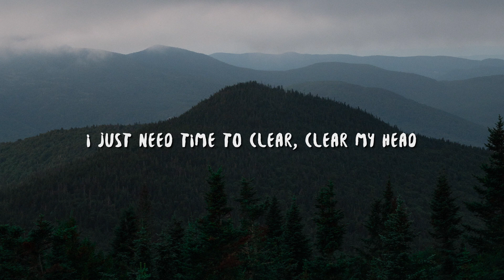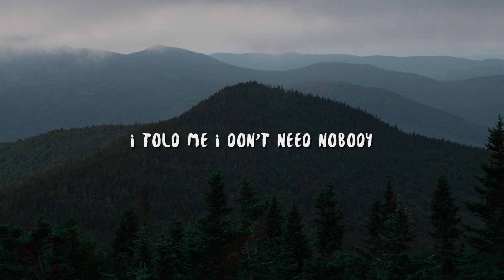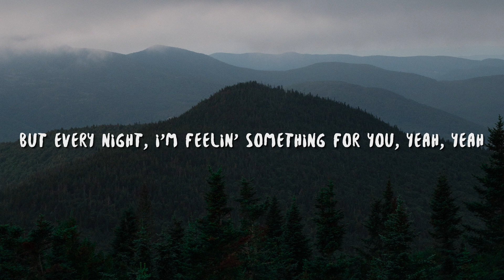Disero & Bertie Scott - Thinking Bout You (Lyrics)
Lyric video for "Thinking Bout You" by Disero & Bertie Scott